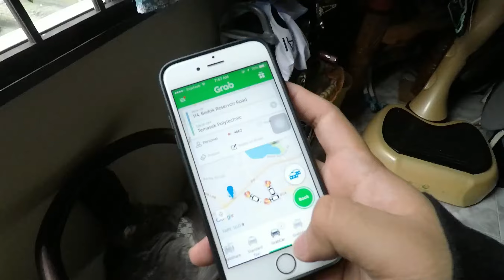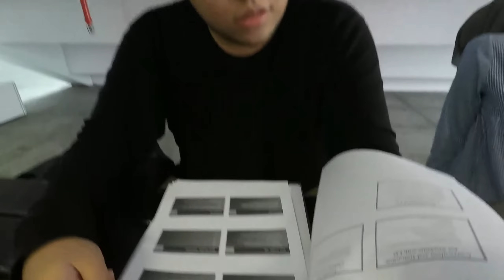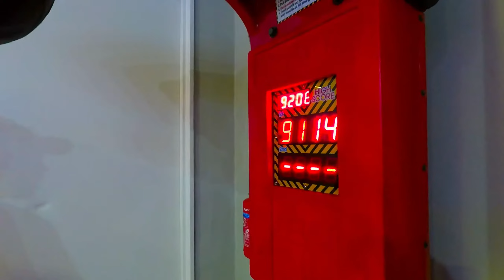LAST TEST EVER in Temasek Polytechnic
This vlog is about the last ever test in my  whole poly student life and also about how my classmates felt about the whole thing! Do enjoy the video!!!